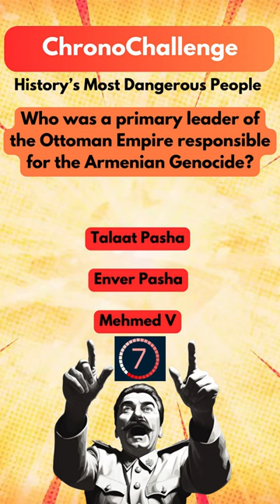Question 14 - History's Most Dangerous People - Who do you think is the worst?